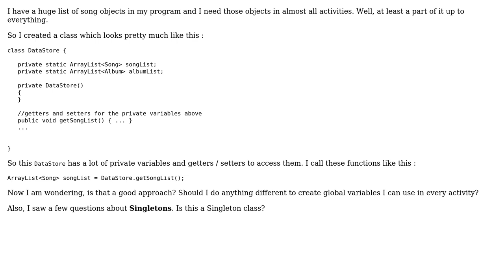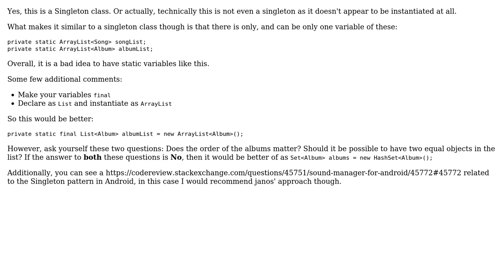Android global data (2 Solutions!!)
Android global data

With thanks & praise to God, and with thanks to the many people who have made this project possible! | Content (except music & images) licensed under CC BY-SA | Music | Images & others | With thanks to user Simon Forsberg user janos user Davlog and the Stack Exchange Network Trademarks are property of their respective owners. You are responsible for your own actions.